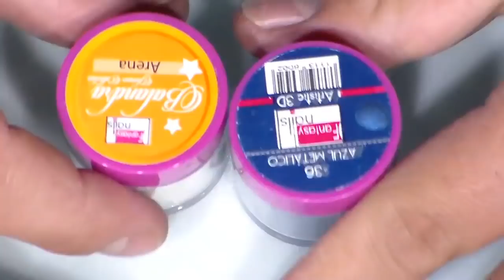Uñsa acrilicas recreando diseño